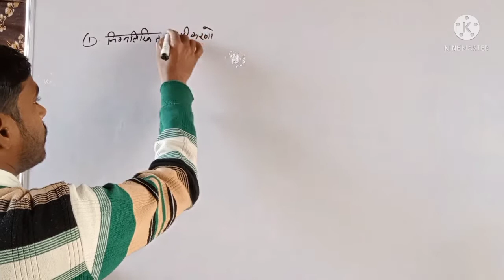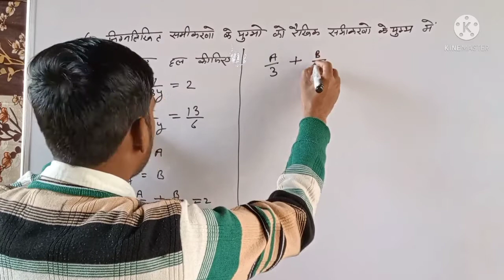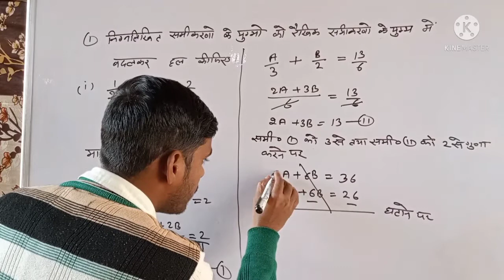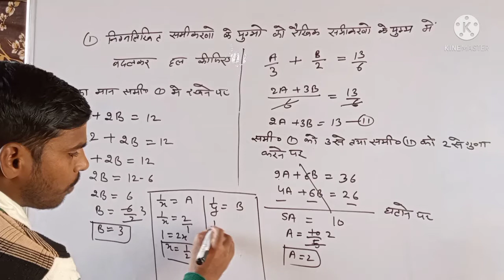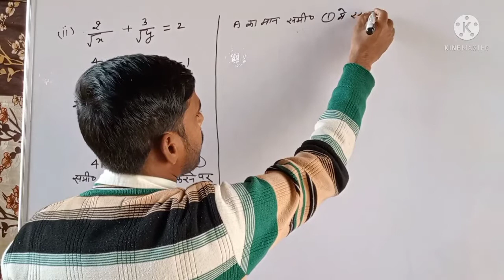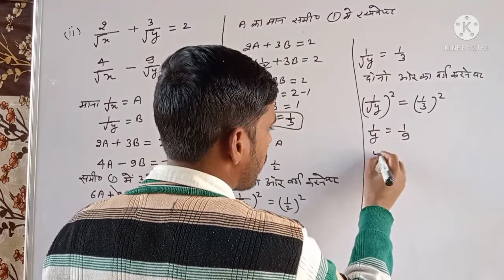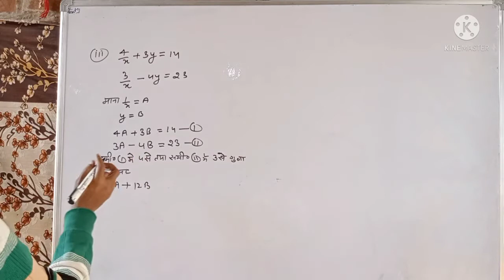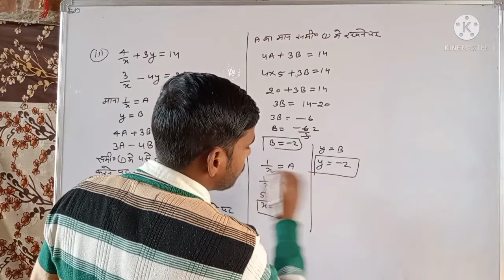युगम ko badal kar (समीकरण) ko hal karna |class-10\ exercise 3.6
by pramod Kumar Shakya sir